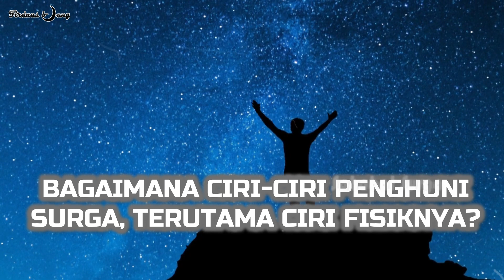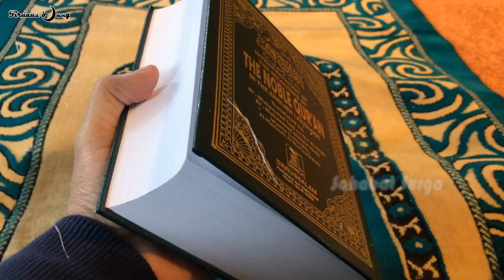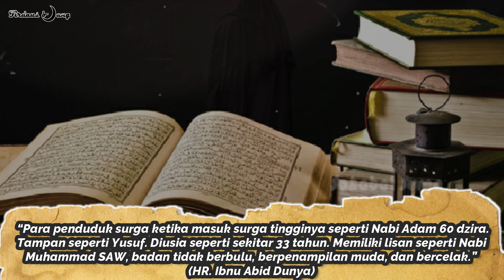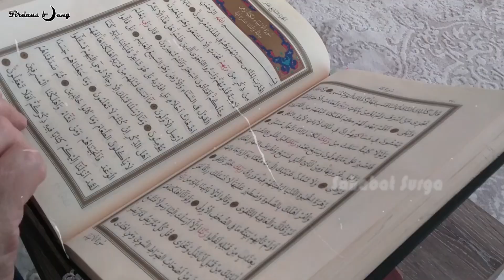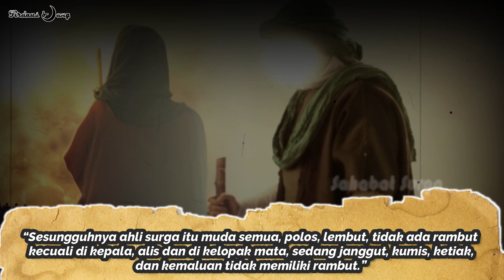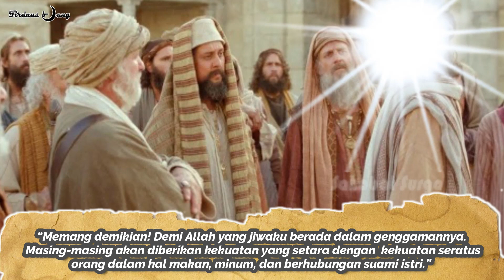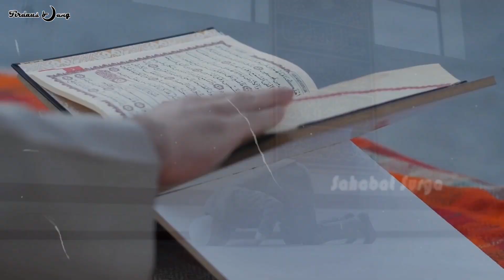Bikin Ngiler! Beginilah Ciri Ciri Para Penghuni Surga Juga Kesibukan Setiap Harinya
Inilah ciri-ciri penghuni surga dan kesibukan para penghuni surga. Kenikmatan surga membuat para pria sibuk berhubungan dengan para bidadari.

Assalamualaykum Warahmatullahi Wabarakatuh
Sahabat Surga, Alhamdulillah bertemu lagi dengan saluran kami yang semoga sahabat selalu dalam lindungan dan Rahmat Allah SWT, Aamiin Ya Rabbal ‘Alamin
Kita sama-sama tahu mengenai bagaimana kenikmatan yang didapatkan didalam Surga dari penjelasan dalam Al Quran juga Dari Hadis Rasulullah SAW, untuk itu  dikesempatan kali ini kami membagikan sebuah video mengenai surga juga ciri-ciri penghuni surga, termasuk kesibukan yang dilakukan para penduduk surga.
Agar sahabat tahu! tonton video kami sampai habis, semoga bisa menambahkan pengetahun kita.
Sahabat Surga, Terus dukung saluran kami untuk menyebarkan syiar islam kepada banyak orang..
Wallahu’alambishawab

Catatan Penting : Gambar dan Video Hanyalah Ilustrasi Saja
Wassalamualaykum warahmatullahi wabarakatuh